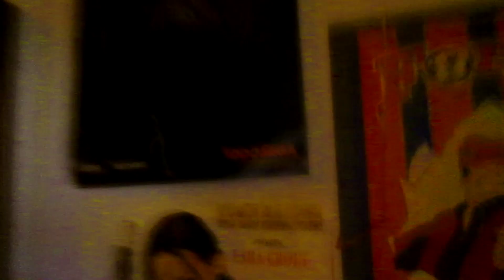La Magia del Tres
El tres es un número muy bonito, señores!!